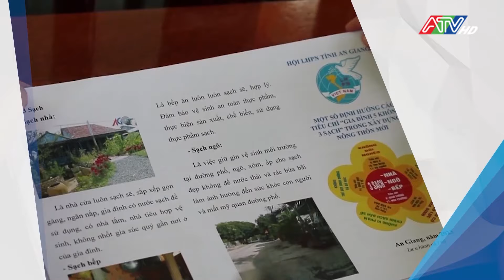Tin tổng hợp sáng 20-10-2024 | Đài Truyền hình An Giang